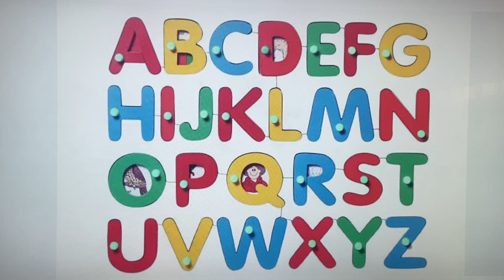A To Z || Alphabet Kids || A For Apple 🍎